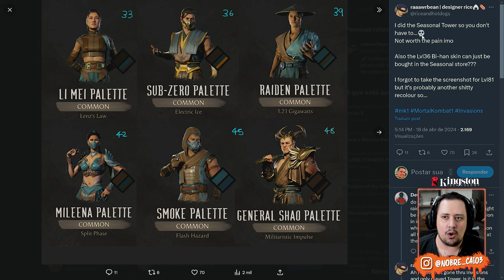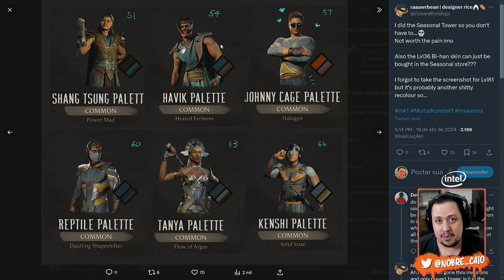ESSES são TODOS os TRAJES da TORRE de TEMPORADA 5! VEM VER - MORTAL KOMBAT 1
Nosso PC Gamer:
Proc: Intel Core i7 14700k 3.4Ghz (Fornecido pela  @Intel )
Mobo: MSI Pro Z790-P WIFI (Fornecida pela  @Intel )
Microfone: HYPERX QuadCast
SSD: TeamGroup T-Force Delta 500gb
Fonte: Corsair TX850 W